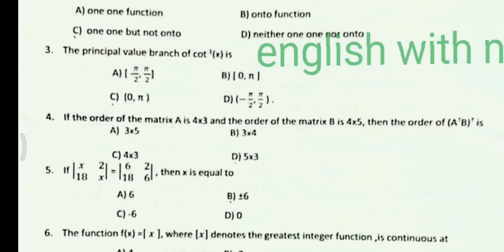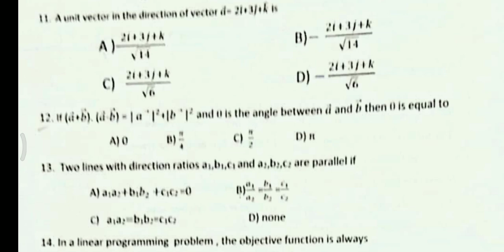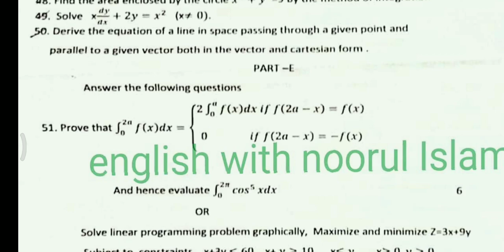2nd puc maths Preparatory exam question paper 2024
2nd puc maths Preparatory exam question paper 2024

please send me your Preparatory exam question paper for this

2nd puc maths preparatory question paper 202
2nd puc maths previous year question papers
2nd puc maths preparatory question paper 20223
1st puc maths previous year question papers
2nd puc maths preparatory question paper 2023 with answers
2nd puc basic maths parabola
2nd puc maths important questions 2024
2nd puc maths mid term important questions 2023
2nd puc maths preparatory question paper 2024
2nd puc maths mid term question paper 2023 answer
2nd puc maths important questions 2023
2nd puc maths model question paper 2023 with answers
2nd puc maths blueprint 2024
2nd puc maths old preparatory question papers
2nd puc maths relations and functions
2nd puc maths continuity and differentiability
2puc maths preparatory exam  question paper
2nd puc maths preparatory question paper 2023
second puc maths important questions for preparatory exam
second puc maths blue print from karnataka board 2022-23
2nd puc maths preparatory question paper 2023 with answers
2nd puc maths preparatory question paper 2024
2nd puc maths preparatory important question papers
preparation prepare tory
2nd puc maths preparatory question paper 2023 with answers
2nd puc maths preparatory question paper 2024
2nd puc maths preparatory important questions